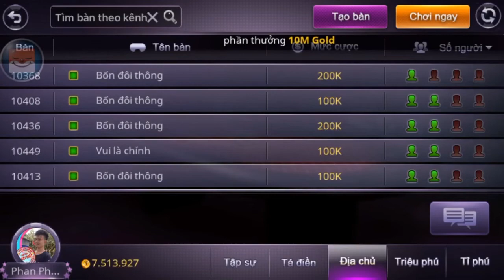Tiến Lên ZingPlay 1 | Tập 34 - Đôi 2 bất ngờ bị 4 đôi thông đè bẹp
Tiến Lên ZingPlay 1 là phiên bản chính thức trong hệ thống game ZingPlay. Game là một trong những game mobile phổ biến nhất và được nhiều người yêu thích. Nó đơn giản và dễ chơi hơn rất nhiều so với các game bài khác cùng thể loại. Luật chơi rất đơn giản: bạn sử dụng bộ bài gồm 52 lá và chia đều cho 4 người chơi, mỗi người sẽ có 13 lá. Ai hết bài trước, đó là người chiến thắng. Còn ngần ngại gì mà không tải game đánh bài Tiến Lên ZingPlay 1 nào!
Chương trình được phát sóng định kỳ vào lúc 06:00 thứ bảy cách tuần.